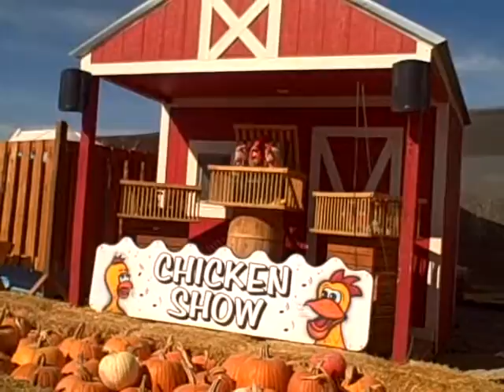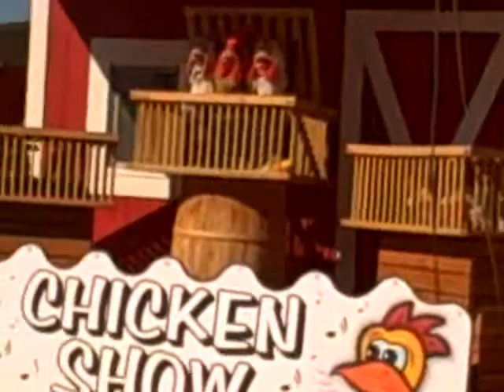Video 20 The chickens and the bees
Recorded on Oct 21, 2009 using a Flip Video camcorder.